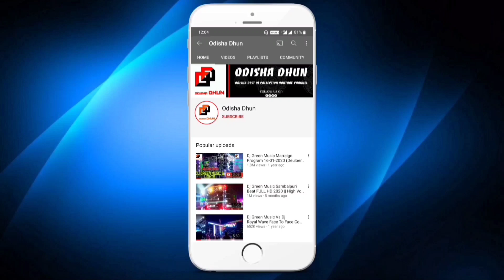Dj Rasmi New Setup 2022 Angul Play Gua Ghia New Remix Marriage Program Soloda Village FHD+ | OD